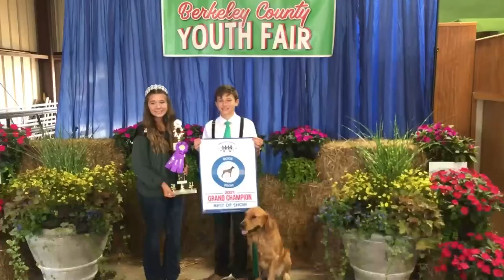2021 BCYF Dog Show